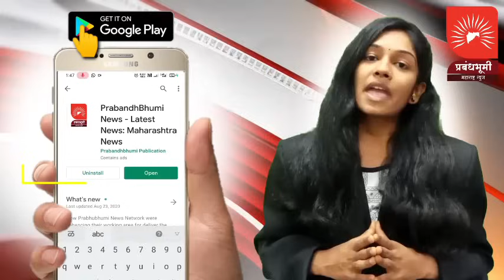अंबादास ठाकरे यांनी लावले कुंभार्डेच्या सरपंचावर गंभीर आरोप; अप्पर जिल्हाधिकारी यांना निवेदन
अंबादास ठाकरे यांनी लावले कुंभार्डेच्या सरपंचावर गंभीर आरोप; अप्पर जिल्हाधिकारी यांना निवेदन; नेमका काय आहे प्रकार; बघा सविस्तर